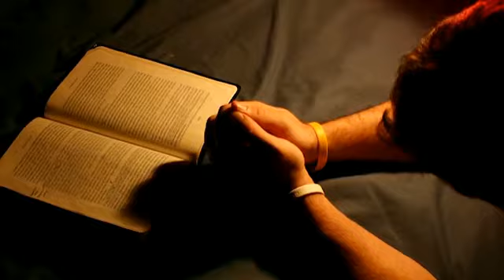Ռաֆայել Գրիգորյան 1